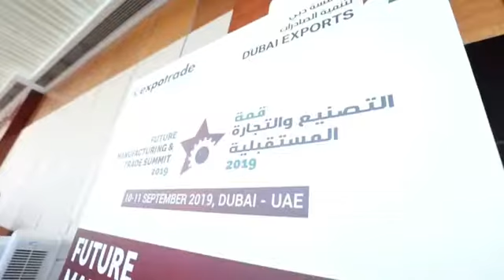Future Manufacturing Trade Summit 2019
An in-depth insight into the world of developments and new strategies designed for the manufacturing industry. That’s what the Trade Summit was all about. Here’s a glimpse of our involvement where we showcased our specialized packages and business offerings to cater to those needs.